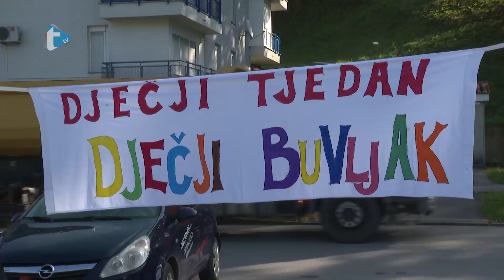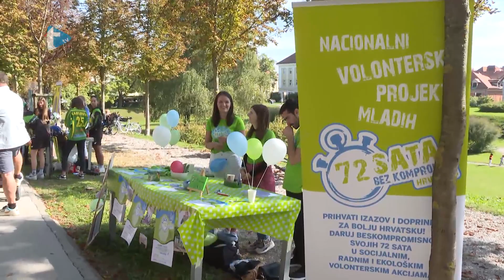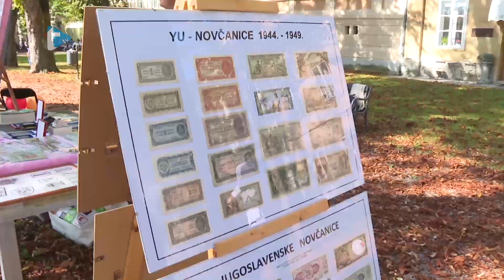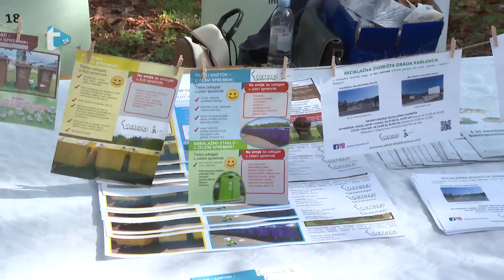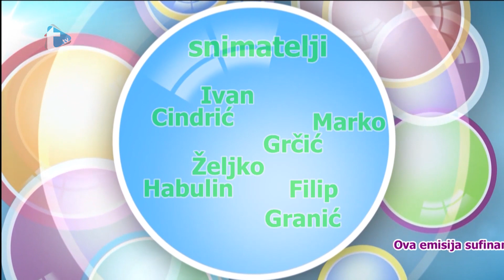Dječji kutić - emisija 468